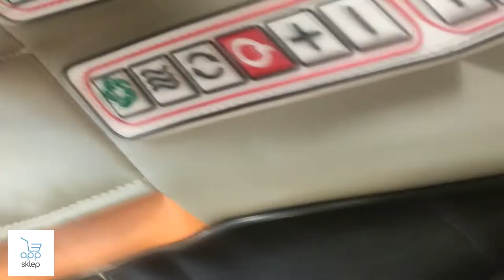Masażer Karku Shiatsu do Całego Ciała - Domowy salon masażu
Japoński masaż shiatsu polega na uciskaniu palcami oraz całymi dłońmi ściśle określonych miejsc na ciele, tak zwanych szlaków energetycznych.

Masaż ten wywodzi się z tradycyjnej medycyny japońskiej. Według jej zasad masaż poprawia przepływ energii oraz przywrócą równowagę. Masaż ma na celu nie tylko poprawę zdrowia i samopoczucia, ale wpływa również na sferę emocjonalną oraz psychiczną. Według tradycji japońskiej różne schorzenia oraz dolegliwości mają źródła w braku równowagi między siłami Jin i Jang.

ZALETY  PRODUKTU:

✅ Rozluźnia spięte mięśnie poprzez masaż 2 obrotowymi głowicami z 16 kulami masującymi (po 8 kul na głowicy, kule obracają się przeciwbieżnie w prawą i lewą stronę).
✅ Produkt posiada bardzo wytrzymały silnik dzięki czemu może masować przy dużym ucisku.
✅ Posiada odpowiednio wyprofilowane kule aby można było jak najefektywniej wykonać masaż shiatsu.
✅ Obraca się w różne strony.
✅ Zaprojektowany tak aby służył długie lata.

ZASTOSOWANIE:

⭐ Bóle pleców, barków, kręgosłupa, odcinka lędźwiowego
⭐ Bóle karku, ramion, szyi
⭐ Napięcie mięśni
⭐ Skurcze mięśni
⭐ Cellulit
⭐ Zmniejsza ciśnienie krwi,
⭐ Poprawia krążenie,
⭐ Uspokaja.
⭐ Wspomaga przy bólach kręgosłupa,
⭐ Wspomaga przy bólach głowy i migreny,
⭐ Wspomaga przy urazach kręgosłupa szyjnego,
⭐ Redukuje sztywność karku,
⭐ Leczy ból stawów,
⭐ Pobudza układ krążenia,
⭐ Pobudza układ limfatyczny,
⭐ Reguluje aktywność autonomicznego układu nerwowego.